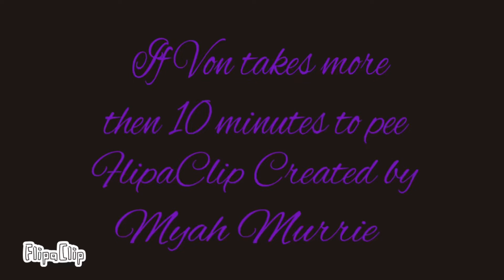If Von took more then 10 minutes to pee funny FlipaClip animation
Von should slow down drinking Sweet Tea 🤣🤣🤣 he would pee a lot

Boys don’t drink to fast lol